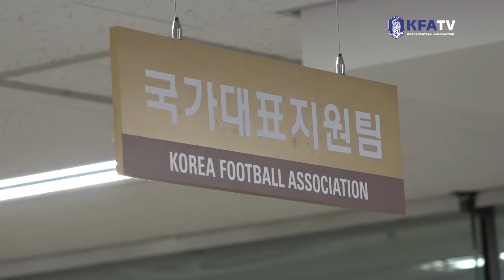직업탐방 프로그램 Dream KFA 지원해보신 분 계시나요?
특별강연: 서호정 기자
특별출연: 염기훈 선수

지원 팁: 신청서에 축구와 관련된 자신의 스토리를 일목요연하게 잘 쓰면 합격률이 쑥쑥! 신청서에 축구와 관련된 자신의 스토리를 일목요연하게 잘 쓰면 합격률이 쑥쑥_대한축구협회 홈페이지 참조

‪#‎대한축구협회‬ ‪#‎팬퍼스트‬ ‪#‎프로그램‬ ‪#‎드림KFA‬